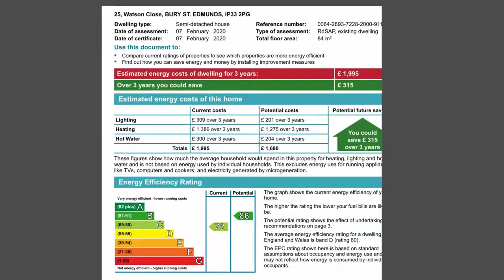energy performance certificates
energy performance certificates mv mvend